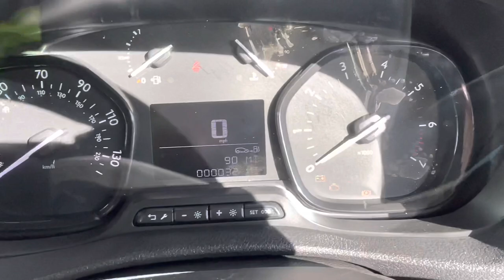2021 Peugeot Expert Professional 1.5 BHDi 100. BIANCA WHITE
2021 Peugeot Expert Professional 1.5 BHDi 100. Finished in a stunning Bianca White this van has ONLY delivery miles and comes with:

rear parking sensor, electric windows, cruise control with speed limiter, electric mirrors, air-con, steel wheels, 6 speed gearbox, nearside load door, full steel bulkhead with load through hatch, lane departure warning, park assist, remote central locking, head up colour display, smart beam headlights, mobile office and dashboard storage. Keeping you in touch with voice control 3D connect sat nav system, Bluetooth, radio and USB connection.

£17,650 + VAT Finance available, subject to status and deposit. We offer a contactless service, please ask for information.

Contact Raymond 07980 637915, Robin 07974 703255 or the CCC office 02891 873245 for further information.All vehicles can be viewed at 3C Killinchy Street, Comber, Co Down BT23 5AP